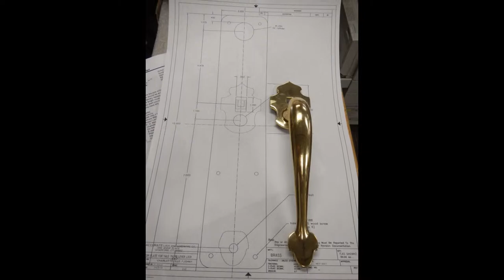Custom - Escutcheon Plates for 1970's Yale Thumb lever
Locksmith needed to repair damage to doors from temporary lock installation, repair was not possible so these escutcheons were made to cover the damage.  Note the Paper prototype used to check the matching of parts.